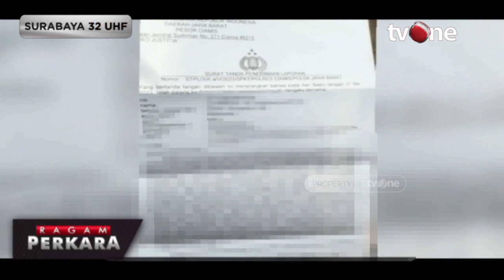Seorang Guru SMP Diduga jadi Pelaku Kejahatan Seksual, Korbannya Belasan Perempuan | tvOne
Ragam Perkara, - Seorang Guru SMP Diduga jadi Pelaku Kejahatan Seksual, Korbannya Belasan Perempuan | Ragam Perkara tvOne

Polres Ciamis kini sedang menangani kasus dugaan pelecehan seksual yang dilakukan seorang oknum guru di salah SMP di Ciamis. Korbannya tidak hanya siswi tetapi juga siswa yang jumlahnya mencapai belasan orang.

RAGAM01